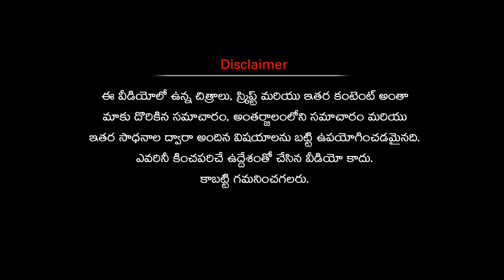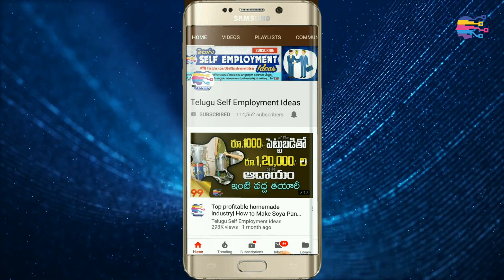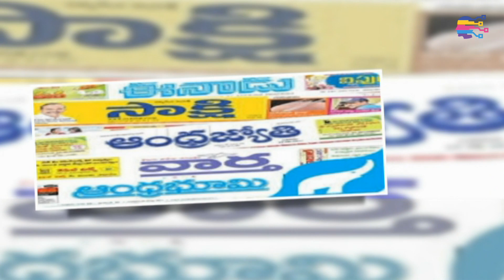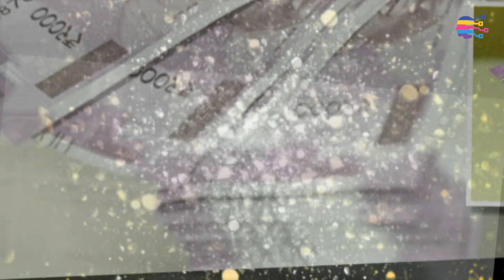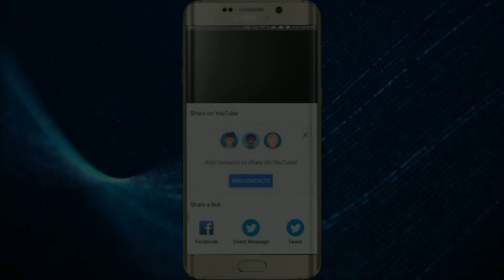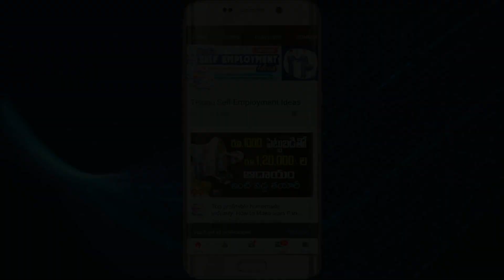Self employment opportunities in villages telugu | Self employment ideas in telugu -283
Self employment ideas in telugu| success story of Mr.Charan Padmaraju (RedBus startup founder)  in telugu | Village self- employment opportunites in telugu | profitable village business ideas 2019 in telugu